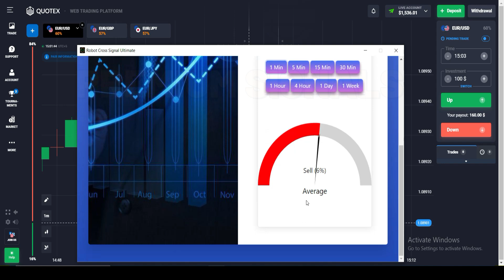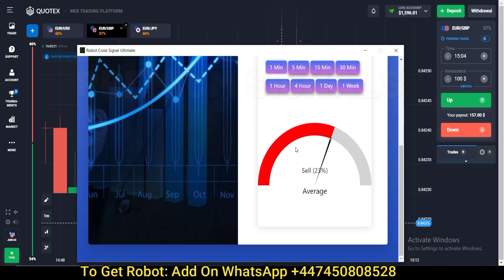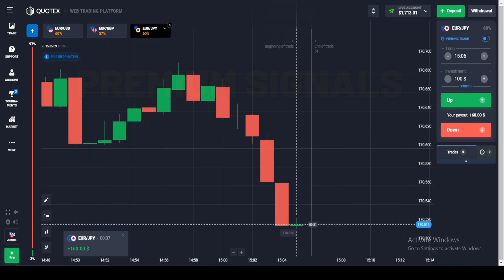QUOTEX Without Loss Trading Strategy - From $99 To $1713 On QUOTEX